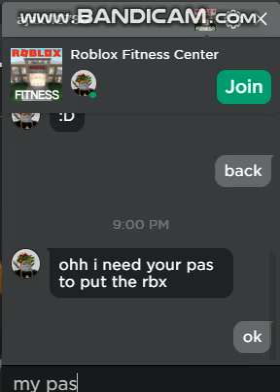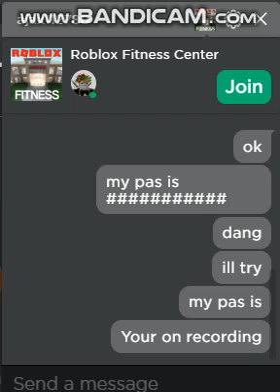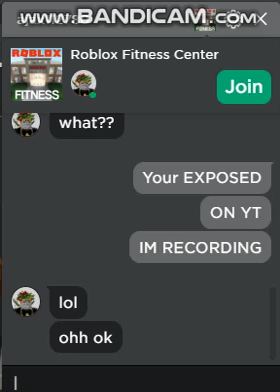EXPOSING A SCAMMER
Theres alot of people out there trying to steal your account, this guy is one of them. If anybody asks for your password unfriend them immediately and report them.